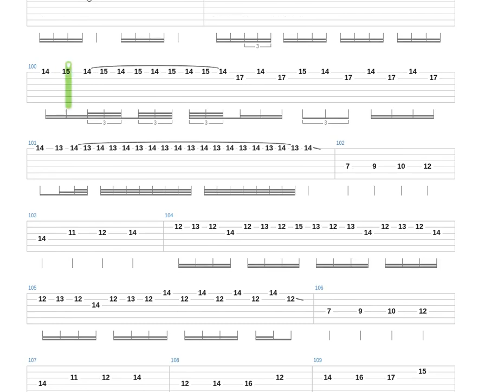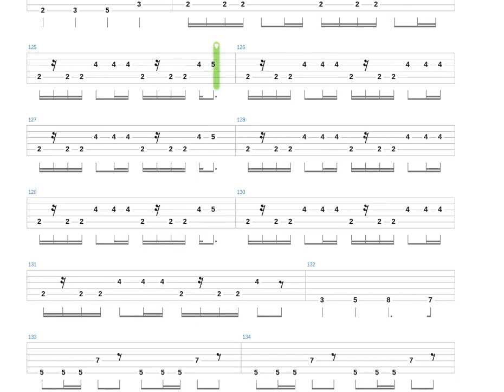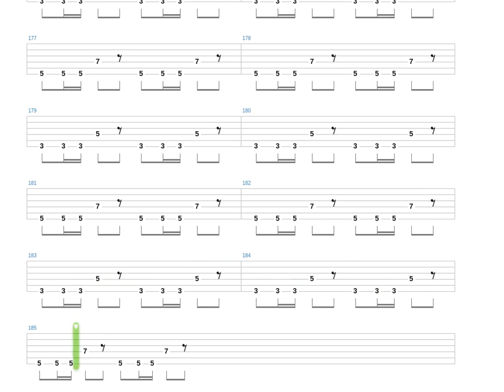Stargazer Tab by Rainbow + Guitar only + Guitar tab